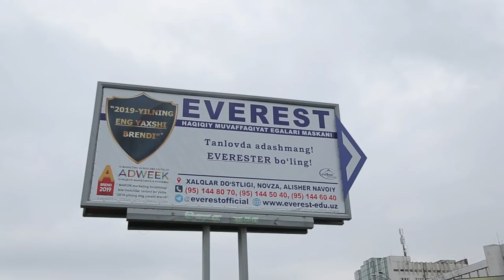IELTS Speaking masterclass in Everest